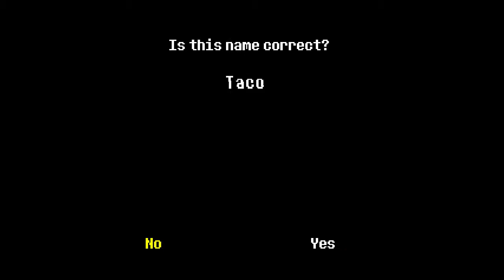Undertale - Part 1 | KILL OR BE KILLED - W64 Plays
This is one evil flower.

Undertake was developed by tobyfox